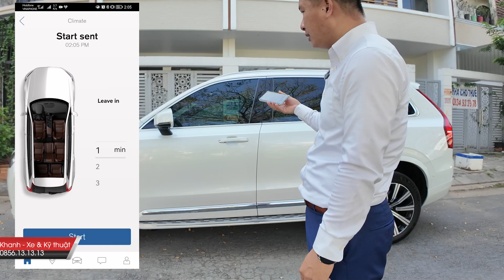Tính Năng Hữu Ích Volvo Xc90 2023: Lên Kính Tự Động Tắt Máy Lùi Ghế Đề Nổ Trên Chìa Khoá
- Phủ Cao Su chống Đinh trên lốp xe giúp không bị xì hơi khi có đinh đâm vào, bảo vệ hông lốp cứng hơn, tăng tuổi thọ lốp xe, giảm thoát hơi, chống nổ lốp trên cao tốc, giảm độ ồn lốp
- Địa Chỉ Làm Vỏ Xe Ô tô, Xe Máy Tay Ga, Xe Máy Điện Vinfast Vento S, Xe Mô Tô Phân Khối Lớn Chống Đinh Tặc Uy tín tại Sài Gòn

00:00 Giới thiệu Tráng Lốp VF9 Chống Đinh Vỏ Xe
00:22 Lợi ích Tráng Lốp VF9 Chống Đinh Vỏ Xe
03:10 Quy Trình Tráng Lốp VF9 Chống Đinh Vỏ Xe